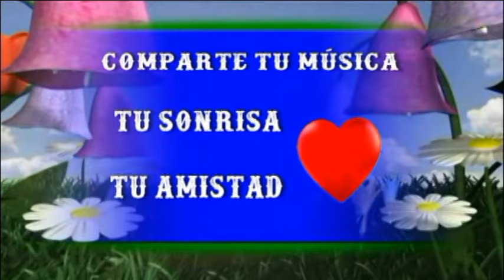ENRIQUE CHIA(BOLEROS) VIOLINES ROMANTICOS DE CUBA (TANGOS), Hermosa Música Relajante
Titulo De Las Canciones:
01 - Enrique Chia - Ahora Seremos Felices
02 - Orquesta Románticos De Cuba - Rodríguez Pena - Don Juan Mondiola
03 -  Enrique Chia  - Te He Visto Pasar
04 - Orquesta Románticos De Cuba - Noches Del Brasil - Risque
05  -  Enrique Chia - Amor Perdido
06 - Orquesta Románticos De Cuba - Mentira - Griseta
07 -  Enrique Chia - Burbujas De Amor
08 - Orquesta Románticos De Cuba - Mi Buenos Aires Querido - Sollozos
09 - Enrique Chia  - Te Sigo Amando
10 - Orquesta Románticos De Cuba - Adiós Pampa Mía - Fumando Espero

Encontraras: Pasodoble, Cha Cha Cha, Mambo, Rock, Salsa, Lambada, Rumba, Y Además Música Clásica, Zarzuela, Opera, y Mucha Música Relax - Las Mejores Orquestas Y Los Mejores Cantantes y Mucho mas con unas 900 Listas de Reproducción

El Canal de Francisco Zanón Os Envía Un Fuerte Abrazo Junto a Esta Magnífica Música y Gracias amigos por vuestros comentarios. F